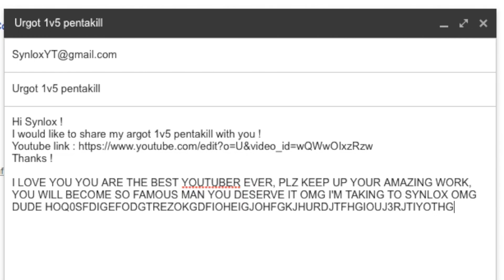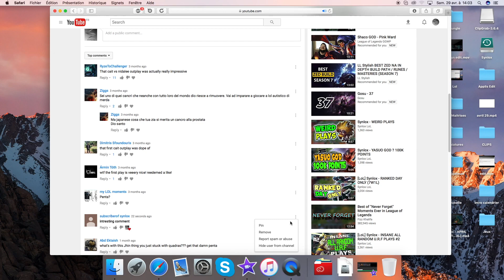THE CHANNEL HAVE 1 YEAR !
SPECIAL VIDEO TODAY !

Would like to thanks you for your support, that was a really cool year !
Time to make some changes. Now you can send me your plays at and I'll show you one of the best play of the community at the end of every videos !
You can also join me on my new FaceBook for some novel content

Synlox